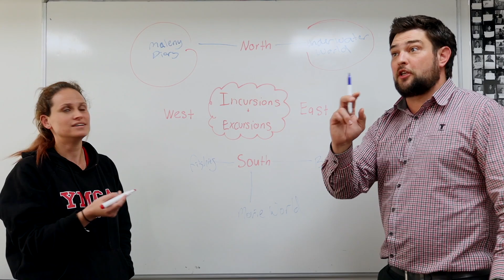Working In Outside School Hours Care | YMCA OSHC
Interested in working in Outside School Hours Care? The Y Brisbane's OSHC is seeking educators to join our dedicated team across more than 50 locations in Brisbane and Gold Coast.

A ton of fun & play guaranteed!

for open outside school hours care jobs near you.